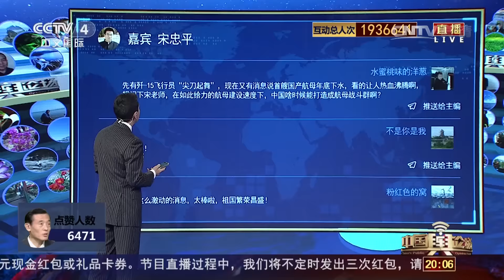[中国舆论场]宋忠平：加强航母补给 提高舰队战力 | CCTV-4